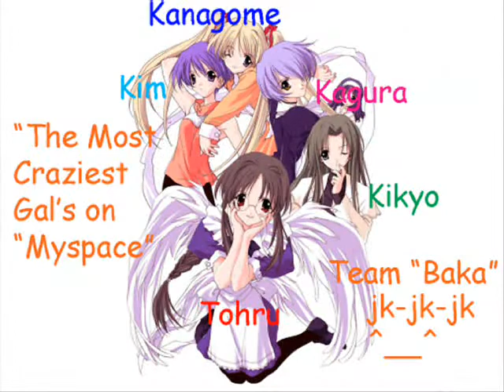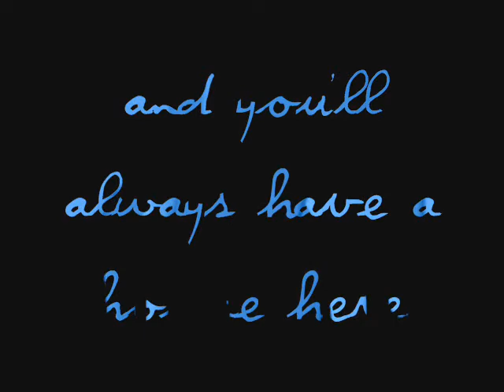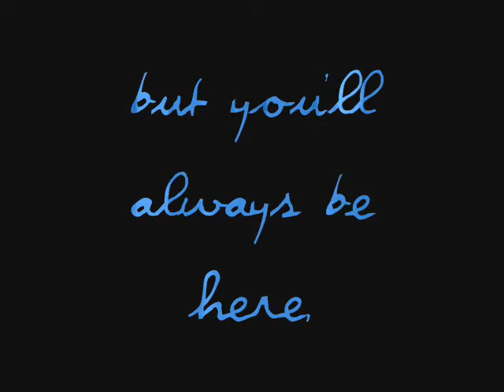Nessa's Movie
She moved to the Philippines really recently and I miss her.